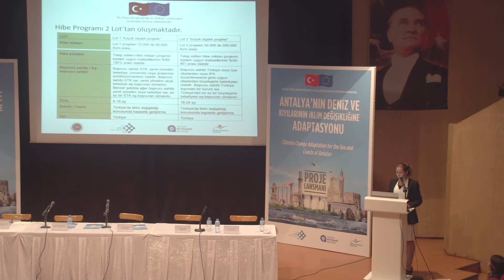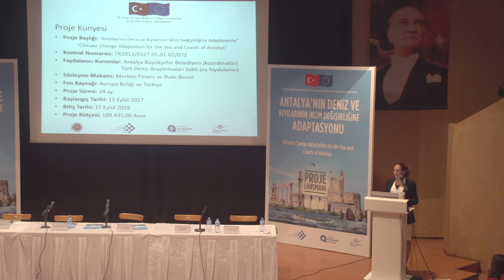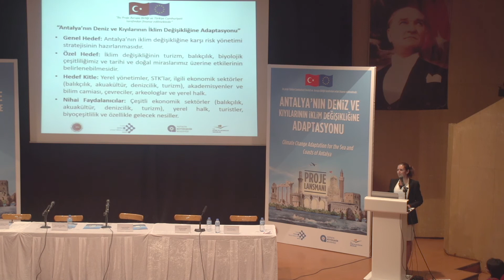Proje Koordinatörü Dr. Elif ÖZGÜR ÖZBEK "Proje tanıtımı"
Antalya Büyükşehir Belediyesi, Kent Tarihi ve Tanıtımı Daire Başkanlığı, Deniz Biyolojisi Müzesi Sorumlusu ve Proje Koordinatörü Sayın Dr. Elif ÖZGÜR ÖZBEK'in "Antalya’nin Deniz Ve Kıyılarının İklim Değişikliğine Adaptasyonu AB Destekli Proje Tanıtımı" Sunumu